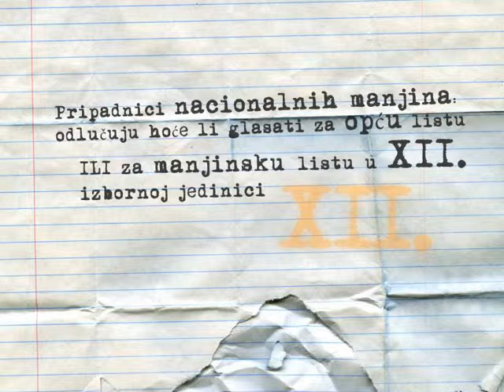GONG Parlamentarni izbori 2011 Informirajte se o izbornim listama